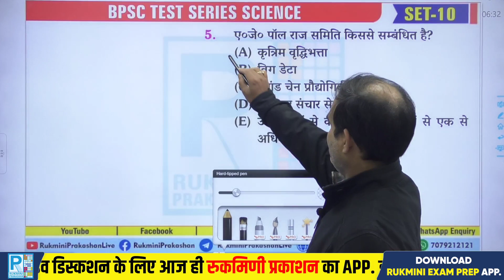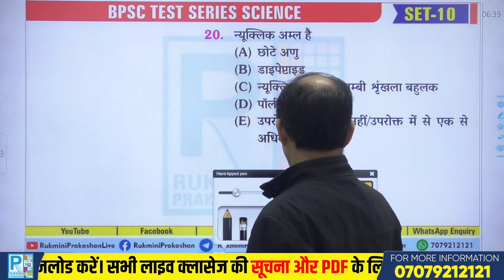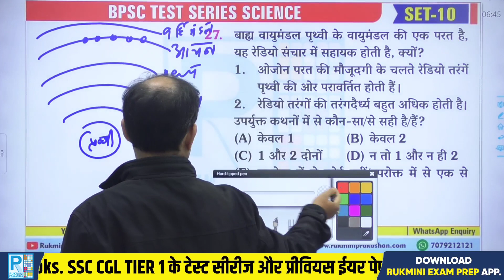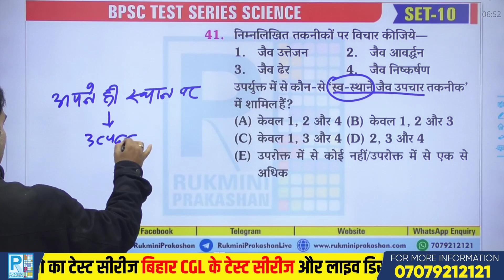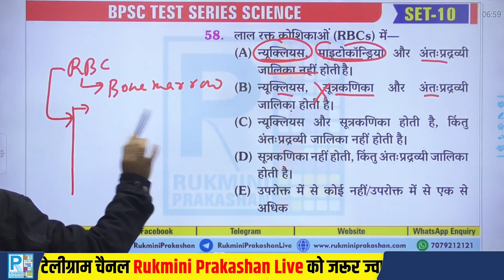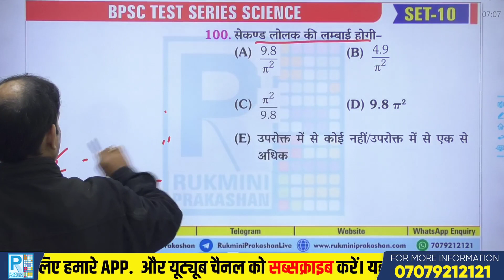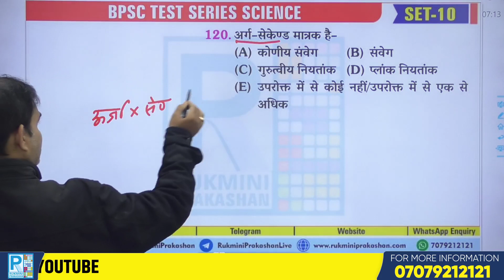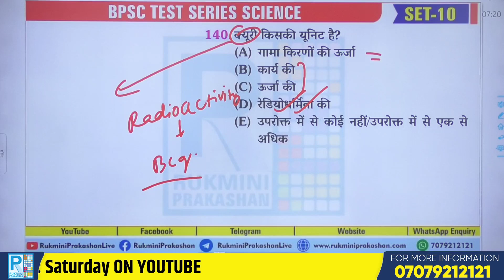BPSC TEST SERIES VOL-1(RUKMINI PRAKASHAN) || BPSC SCIENCE || BIHAR DAROGA SCIENCE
SET-10 BPSC TEST SERIES VOL-1(RUKMINI PRAKASHAN) || BPSC SCIENCE || BIHAR DAROGA SCIENCE